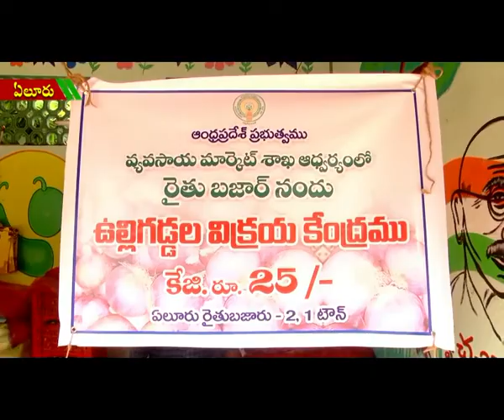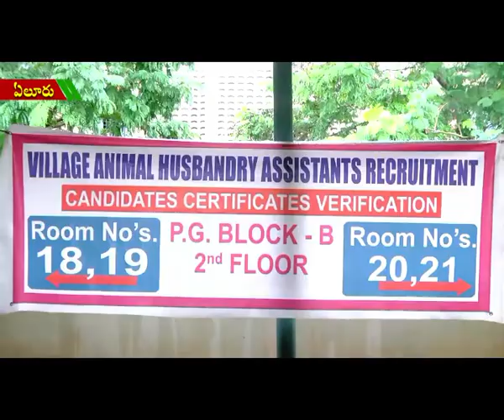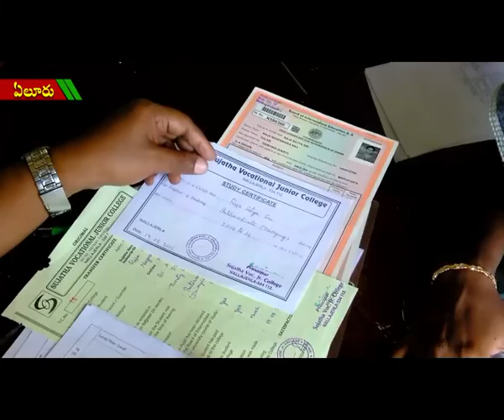ACT NEWS ELURU_27.9.2019_01